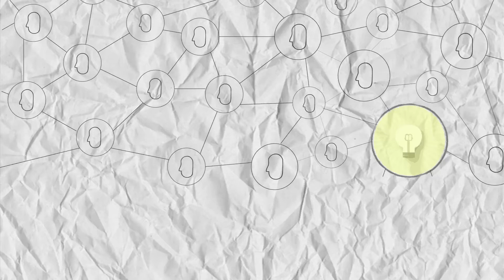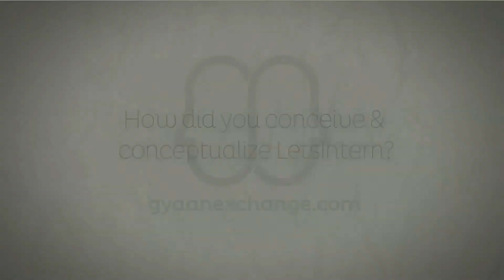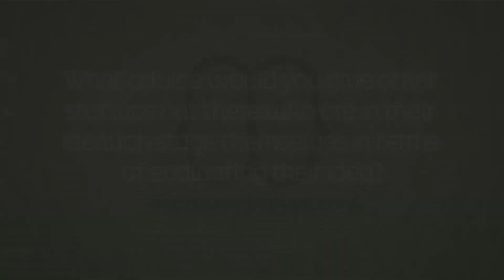Startup Conversations: Lets intern - Ideation & Creation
How they came up with the idea & got to the point where they launched.

LetsIntern.com is the first organized & dedicated Internship & Career solutions firm in India. It brings the three Talent Stakeholders in India -- students, colleges and companies on a single platform driving interaction and meaningful value creation. Founder Rishabh Gupta takes us through his journey.

Startup conversations is a series of talks with some of the hottest startups in India, covering aspects of their personal entrepreneurial journeys & their experiences handling critical business functions. These have been recorded to give you some perspective on what to expect if you ever do decide to take the plunge.